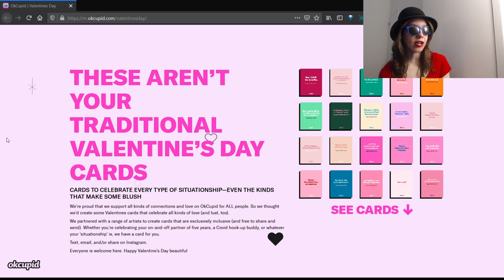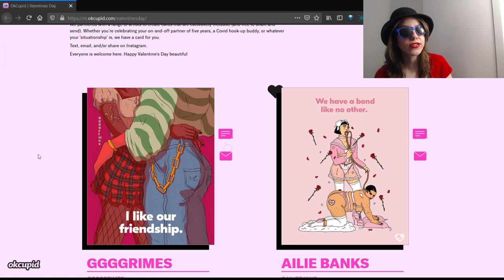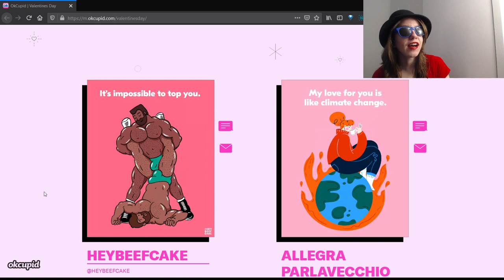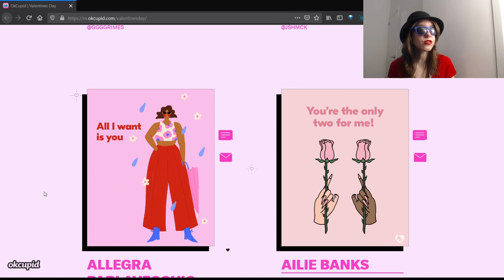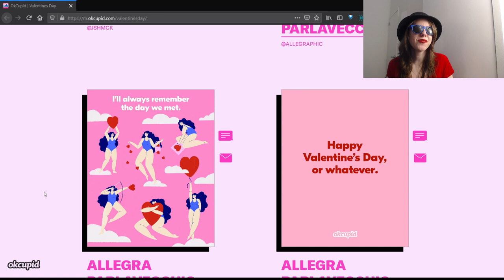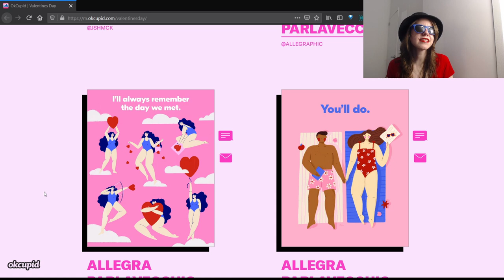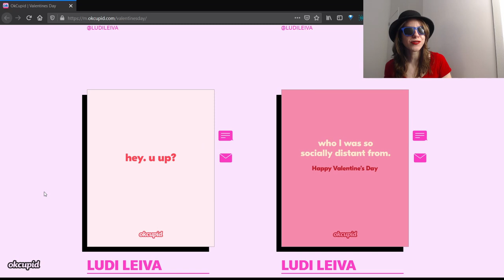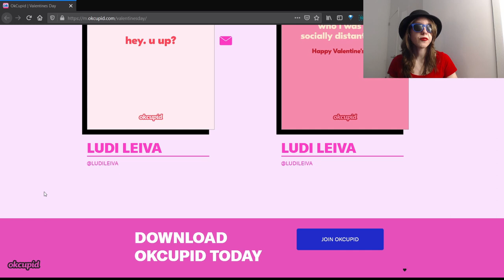OkCupid's "Nontraditional" Valentine's Day Cards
Since February 14th is just a couple of days away, I'm sharing OkCupid's nontraditional Valentine's Day Cards for all kinds of "situationships." I'm sure you'll find a gem here -- just wait until you see the artwork!